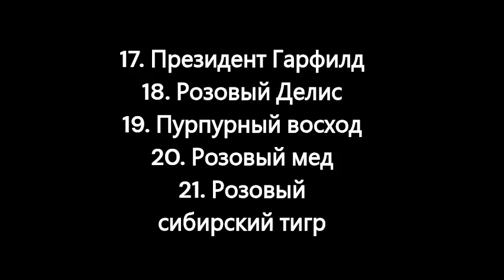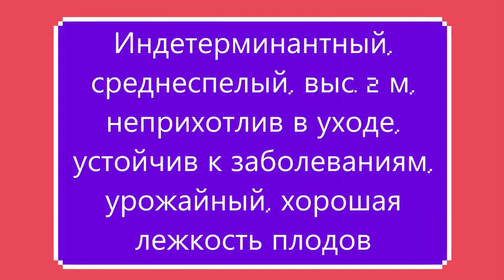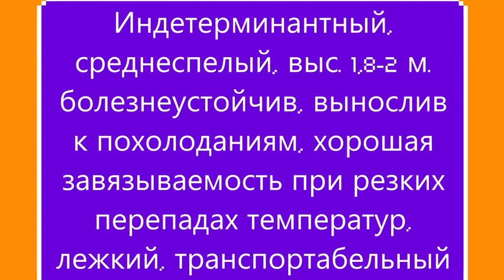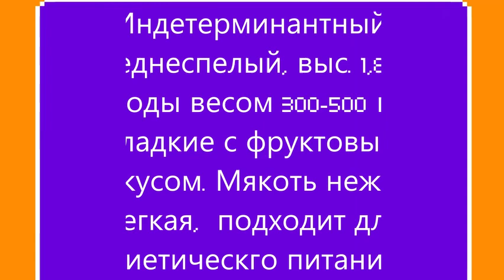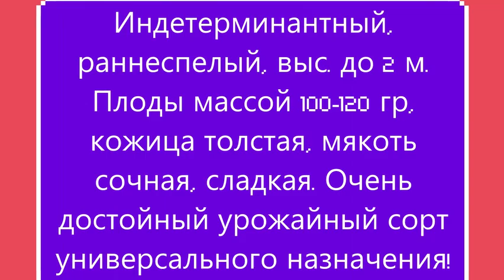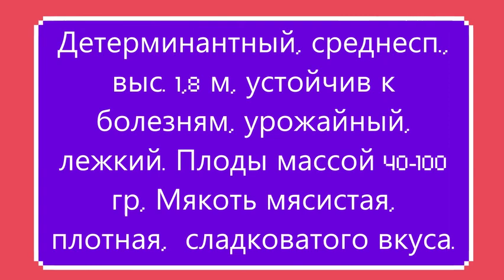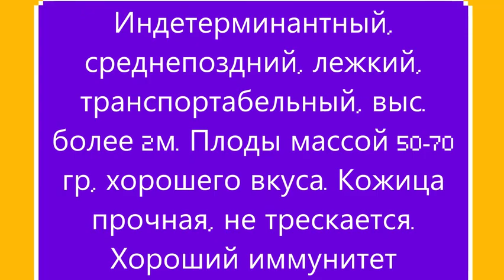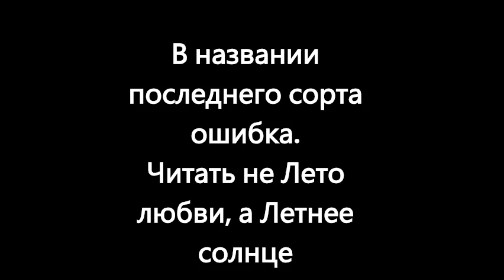Каталог томатов на 2024 г. Часть 6. г. Киров